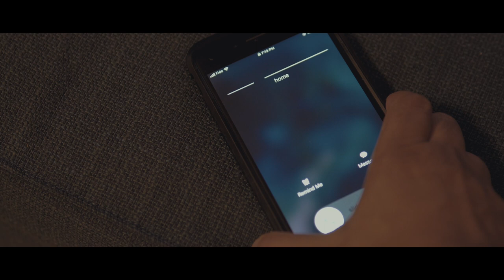MISSING - EPISODE 2 | Psychological Horror Web Series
Psychological thriller series - Episode 2

A man's continued struggle to find out the truth about his life and the darkness associated with it. A mystery with plot twists and loads of thrill!